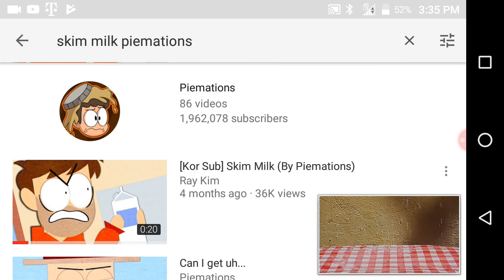Piemation:Skim milk reaction